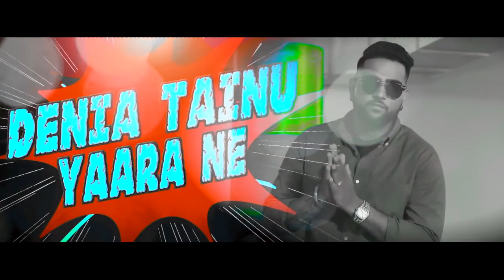Baby Gall Suno (Lyrical Remix) | Dilpreet Dhillon | Karan Aujla | Gurlez Akhtar | Latest Song 2020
Song - Baby Gall Suno (Lyrical Remix)
Artist - Dilpreet Dhillon Feat Karan Aujla & Gurlez Akhtar
Video - Rupan Bal & Rubal GTR
Edit - Dilpreet Vfx